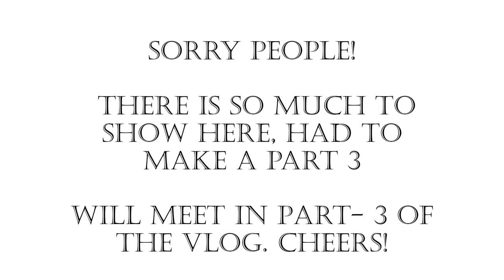Lyme Park Vlog - Part 2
Finally Reached Lyme park. The most beautiful of places filled with surprises.

Please watch the video, share and support. Thank you.